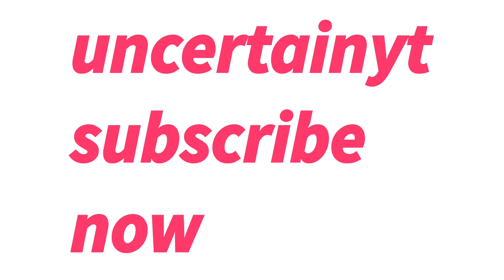SADAK 2 BODO FUNNY DUBBED